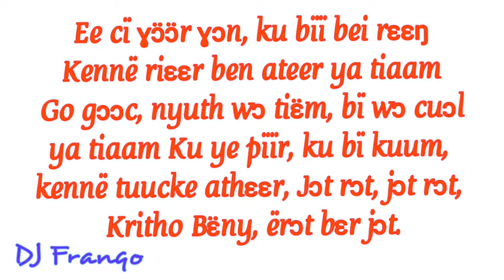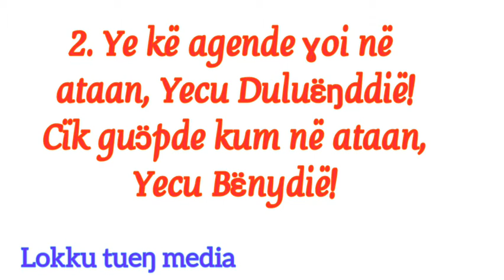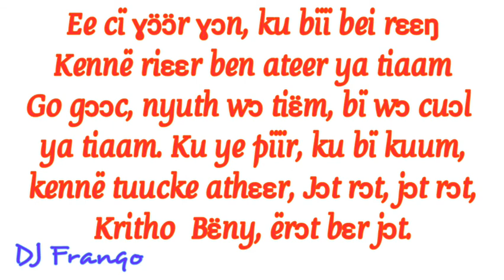45. Ee kan dhäär piny rɛŋ(DJ Franqo edition)